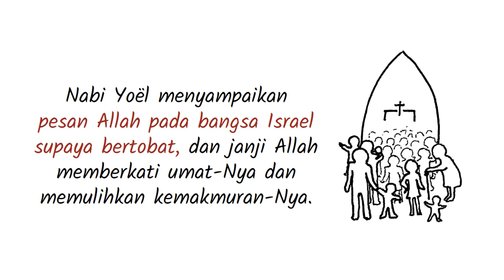PL-29 Pengantar Kitab Yoel - Seri Pengantar Alkitab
Dalam kitab ini dituliskan wabah belalang dan kemarau panjang yang pernah terjadi di Palestina.